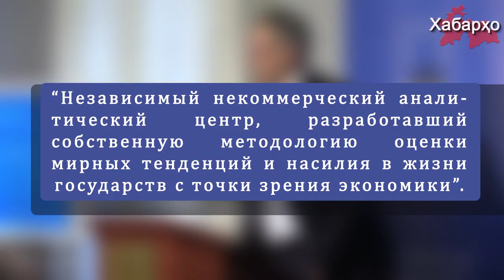Институт экономики и мира: Таджикистану не грозит т.н. “терроризм”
Таджикистан вошел в группу стран с низким уровнем влияния т.н. “терроризма” в глобальном рейтинге.